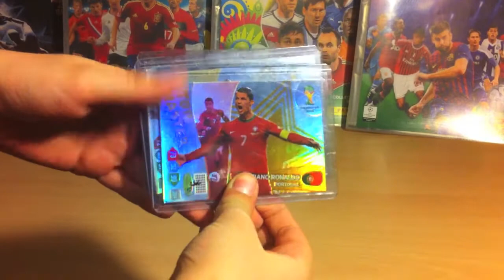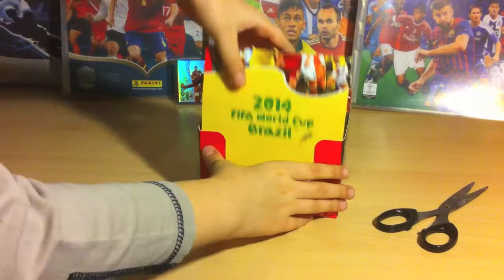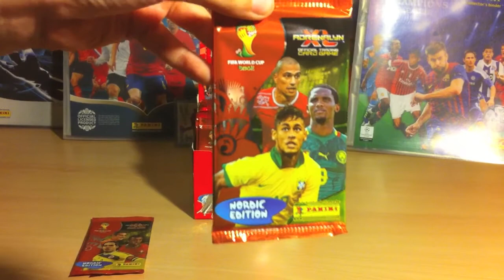Zapowiedź nowych unboxingów :) box NORDIC EDITION